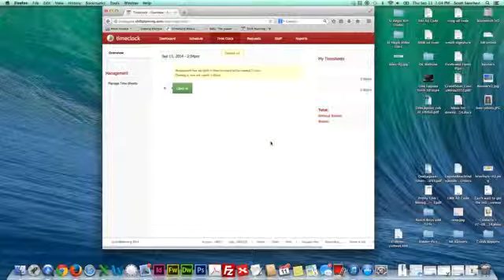How to use the time clock feature in Shift Planning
This is a quick video tutorial on how to use the time clock in Shift Planning.